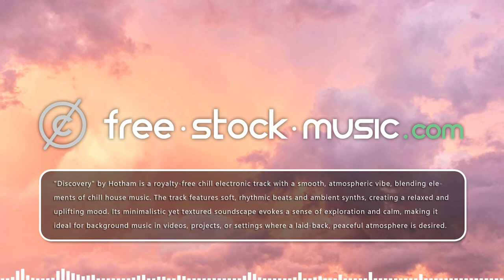Discovery by Hotham [ Electronica / Chill House / Chill-Out ] | free-stock-music.com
You are free to use “Discovery” music track (even for commercial purposes), but you must include the following in your video description (copy & paste):